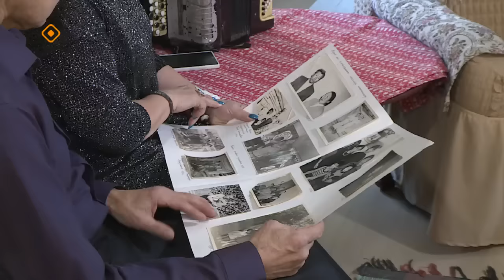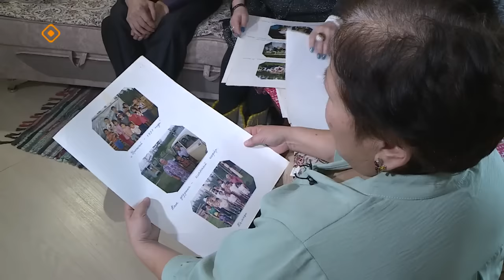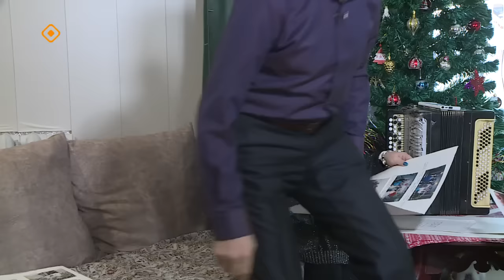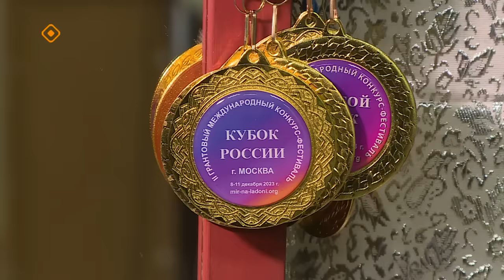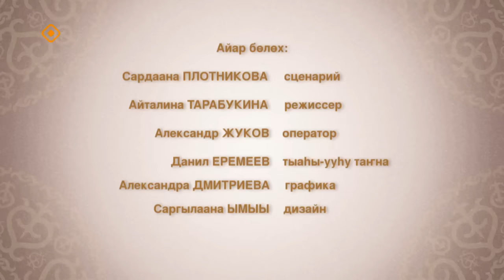«Төлкө түөрэҕэ» (01.02.24)